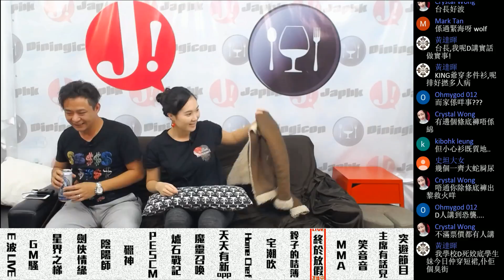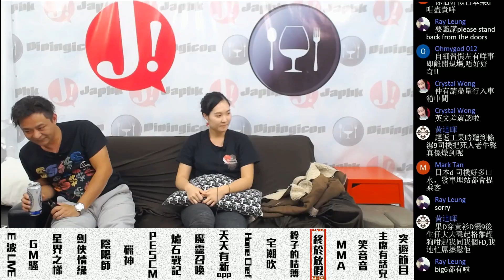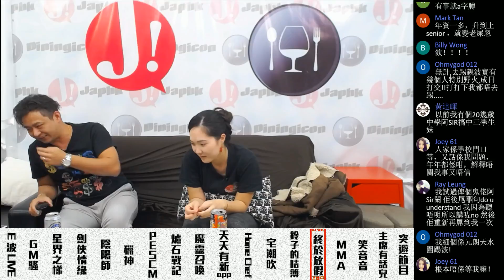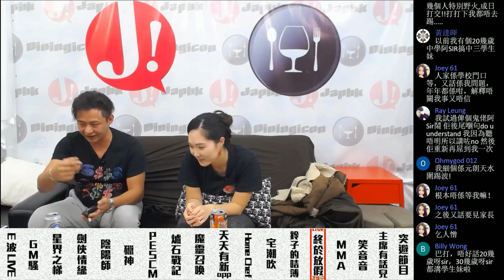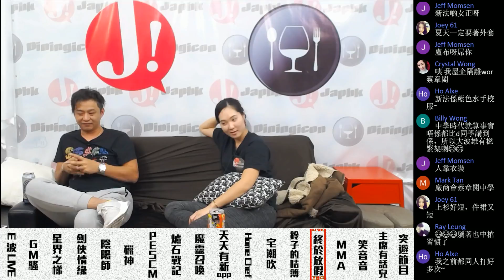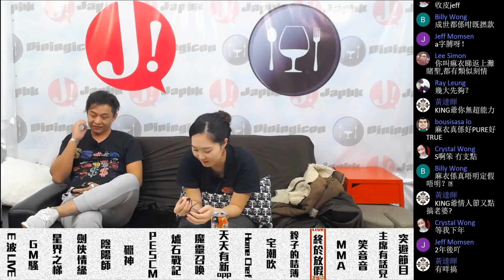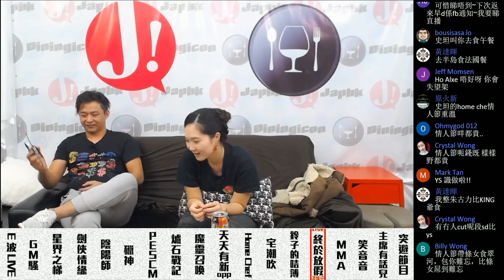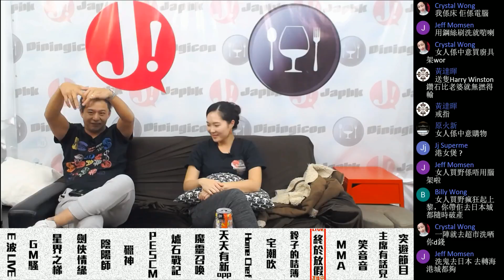JapHK Live! 終於放假 大小姐回龜 20170210